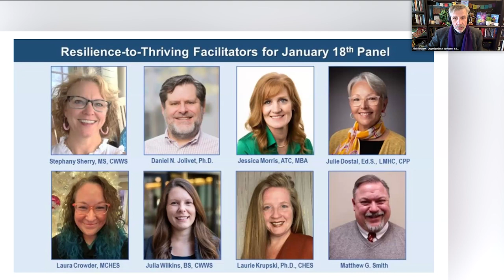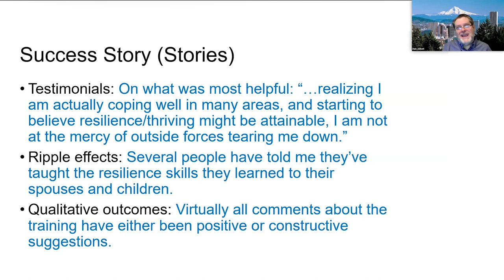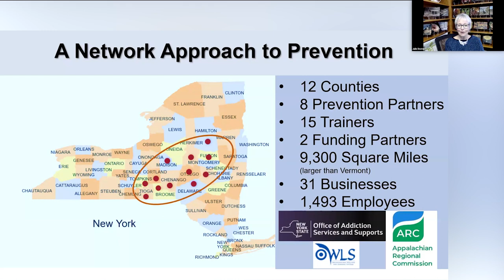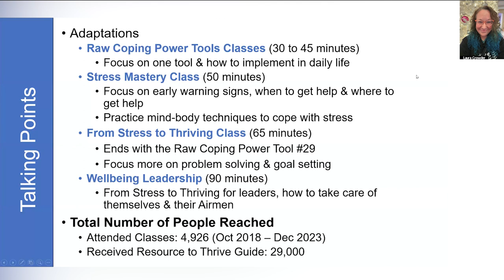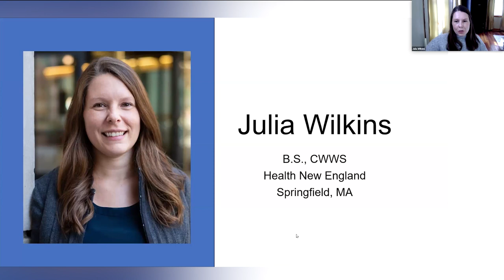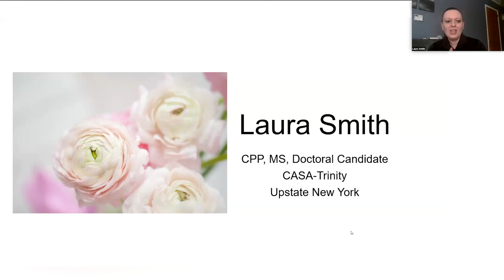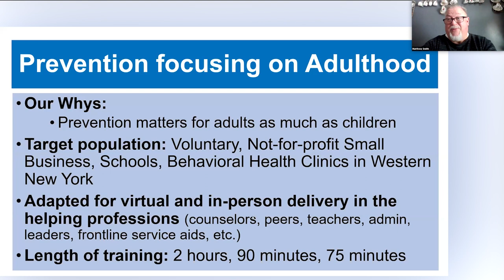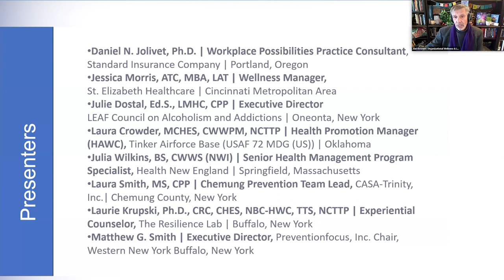Meet Successful Resilience-to-Thrive Trainers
During this webinar, you will have the opportunity to connect with effective resilience trainers who have overcome challenges and achieved remarkable success in diverse organizations. They will share their personal stories, strategies, and tips to help you develop resilience and thrive in your own life.

These trainers have helped thousands of employees in many diverse settings, including under-served, high-risk populations, military, and healthcare, small businesses, education, higher education, social services, and first responders.

Whether you're facing personal obstacles, professional setbacks, or simply want to strengthen your professional knowledge of mental and emotional well-being, this event is for you. You'll gain valuable insights, practical techniques, and a supportive community to help you navigate life's ups and downs.